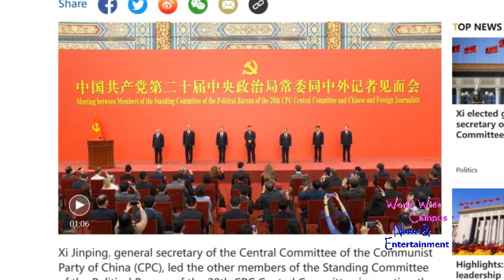WoWWC - Xi Jinping and other members leads the 20th CPC leadership in meeting the press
For this week on “What’s on World Wide Campus?”, here’s more news about Xi Jinping and other members of the Standing Committee of the Political Bureau of the 20th CPC Central Committee meet with Chinese and foreign journalists.

According to CGTN, The Communist Party of China (CPC) is fully confident and capable of creating new and even greater miracles on the new journey of the new era, Xi Jinping said as the 20th CPC National Congress came to a conclusion Saturday.

The CPC congress has realized its goals of unifying thinking, fortifying confidence, charting the course, and boosting morale, Xi told 2,338 delegates and specially invited delegates present at the closing session of the week-long congress at the Great Hall of the People in Beijing. "This has been a congress of holding our banner high, pooling our strength, and promoting solidarity and dedication."

At the closing session presided over by Xi, the congress elected a new CPC Central Committee, with 205 members and 171 alternate members, and a new Central Commission for Discipline Inspection (CCDI) consisting of 133 members.